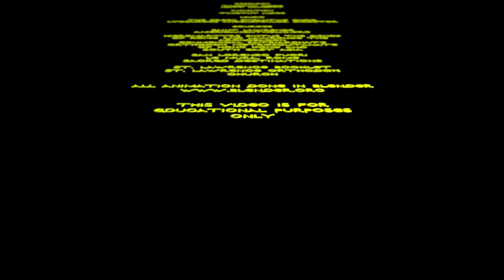Lawrence of Rome 10/10/14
A presentation for Early Christian History
Sources: